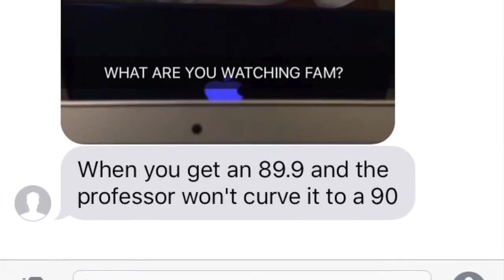Preferences in Bed? ft. Jimmy & James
A bit different from what I'd usually do on my channel but it's a small opinionated rant about sexual preferences with my roommates, Jimmy and James. Leave a comment how you feel about what we thought.

Skype: zachandbro
Steam: psn_zachandbro
Origin: zachandbro